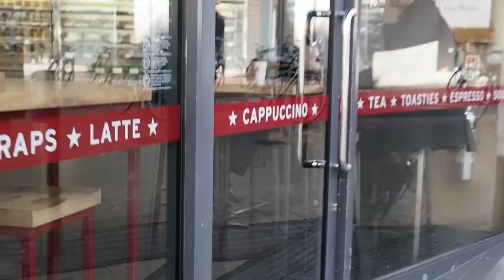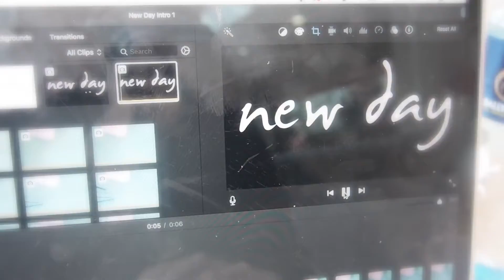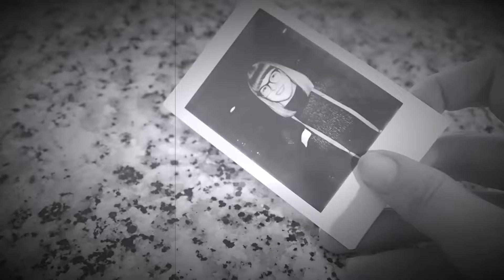Dear Dad: Hair, Coffee Shops and Networking.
The first in my Dear Dad series, my way of sharing bits of my life with my Dad.

I was a bit more experimental with the editing of this video - I'd love to hear your feedback on this.

love,
Chloe x